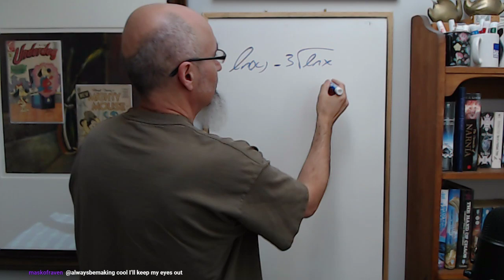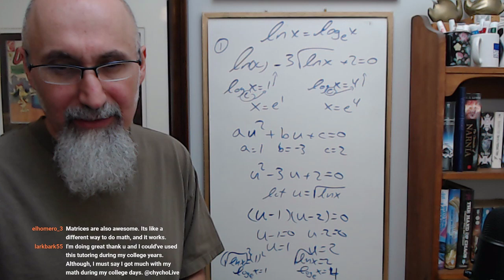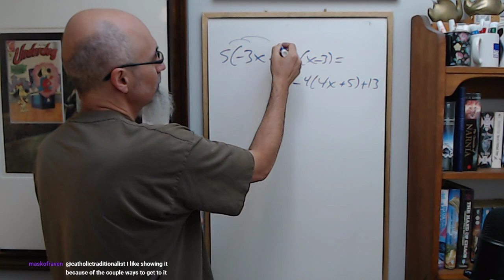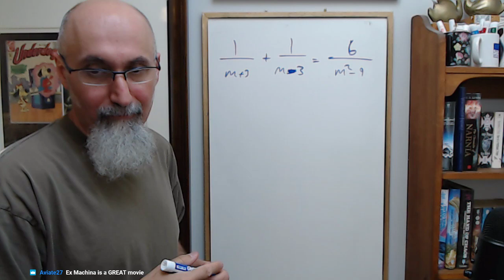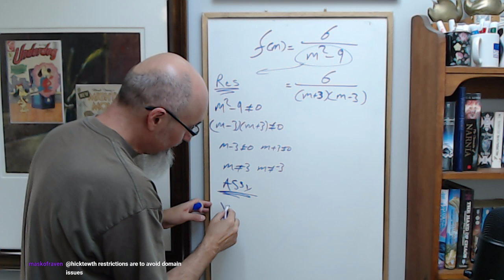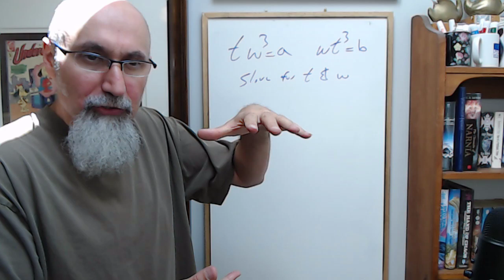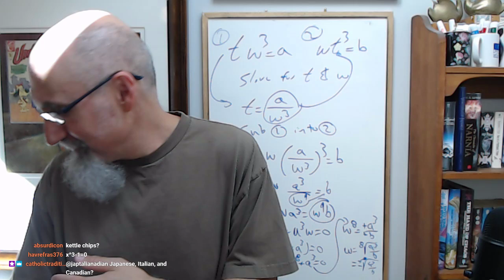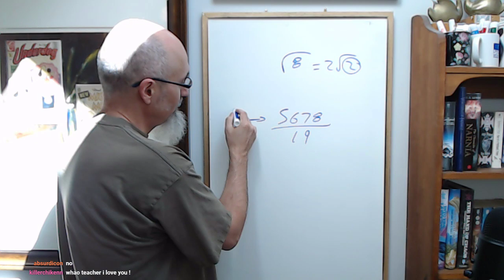ASMR Math: Solving Logarithmic Equations (12:00, 31:39), Graphing Rational Function (1:07:12) & more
▶️ As well as Cryptocurrencies:
Bitcoin (BTC): 1Peam3sbV9EGAHr8mwUvrxrX8kToDz7eTE
Bitcoin Cash (BCH): 18KjJ4frBPkXcUrL2Fuesd7CFdvCY4q9wi
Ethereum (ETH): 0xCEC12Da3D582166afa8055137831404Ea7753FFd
Ethereum Classic (ETC): 0x348E8b9C0e7d71c32fB2a70DcABCB890b979441c
Litecoin (LTC): LLak2kfmtqoiQ5X4zhdFpwMvkDNPa4UhGA
Dash (DSH): XmHxibwbUW9MRu2b1oHSrL951yoMU6XPEN
ZCash (ZEC): t1S6G8gqmt6rWjh3XAyAkRLZSm9Fro93kAd
Doge (DOGE): D83vU3XP1SLogT5eC7tNNNVzw4fiRMFhog

Peace.

chycho

***ONLINE PRESENCE

10 by 10 Grid and Multiplication Table, plus a Math Puzzle, a Pattern Recognition Game (Includes Live Streams)

Peace,

chycho